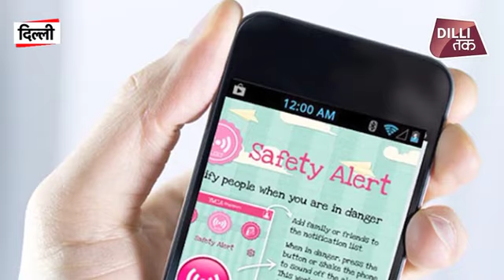Himmat App से महिलाएं करेंगी सुरक्षित महसूस? Dilli Tak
परिवहन के सभी साधनों को हिम्मत एप प्लस के क्यू आर कोड से जोड़ दिया गया है। दिल्ली के उपराज्यपाल अनिल बैजल ने अजमेरी गेट, नई दिल्ली रेलवे स्टेशन पर शुक्रवार को क्यू आर कोड स्कीम का उद्घाटन किया।